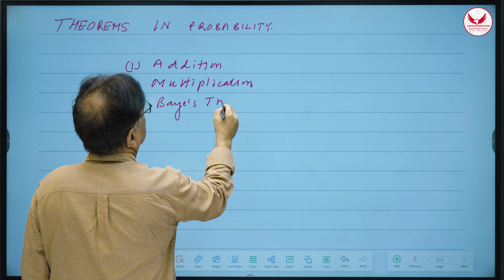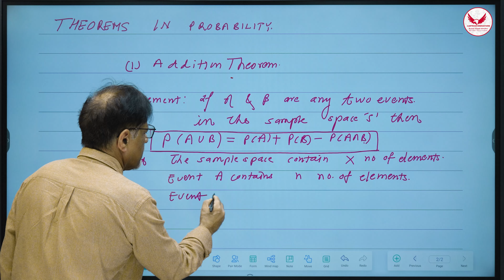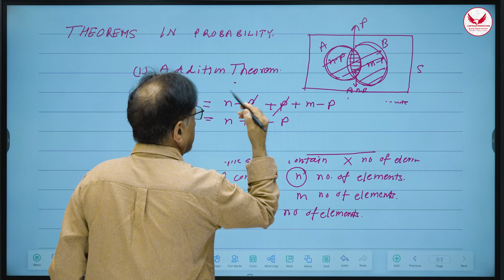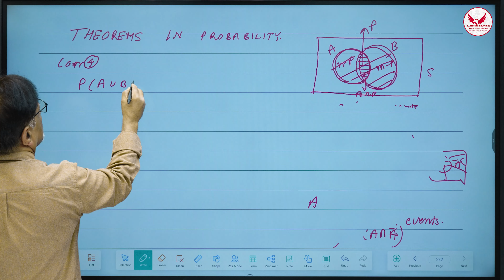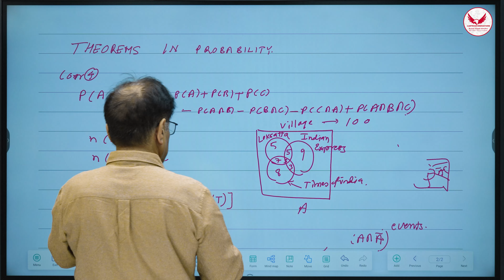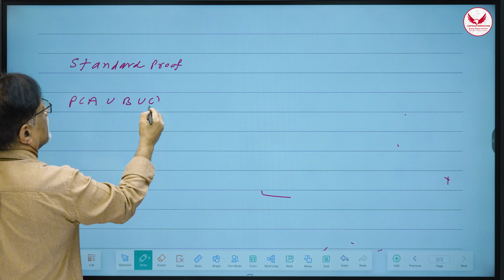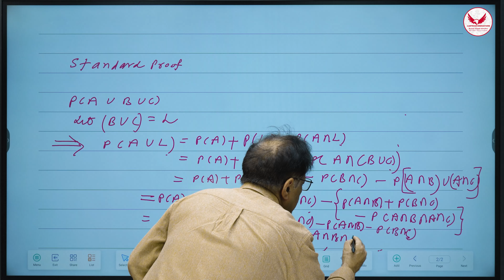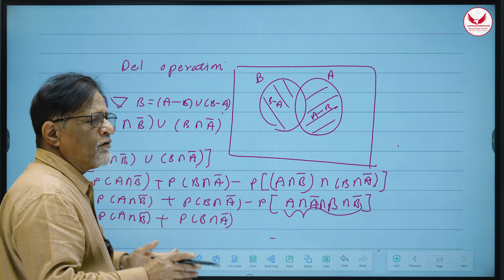Probability Part 2 | Additional Theorem | Statistics and Probability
Statistics and Probability | Probability & Additional Theorem | By Jakatdar Sir will help Engineering and Basic Science students to understand the following topic of Mathematics:

1. What is Statistics and Probability?
2. What is the Additional Theorem ?
3. This is helpful For B.Sc, B.Tech., CSIR NET, IIT-JAM, and GATE Exams.